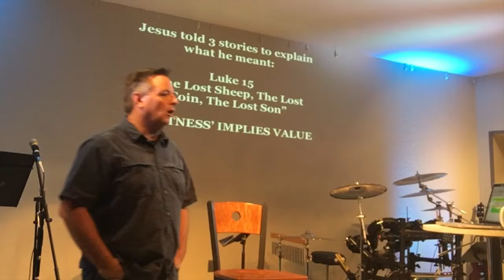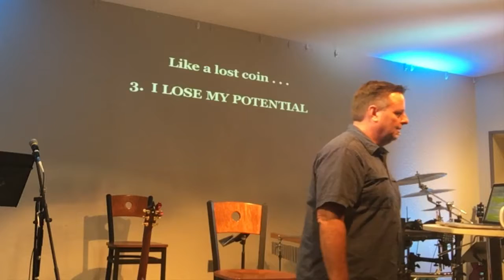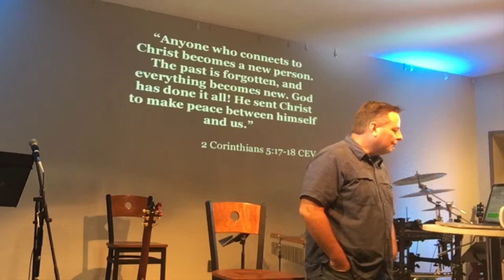HOW MUCH YOU MATTER TO GOD